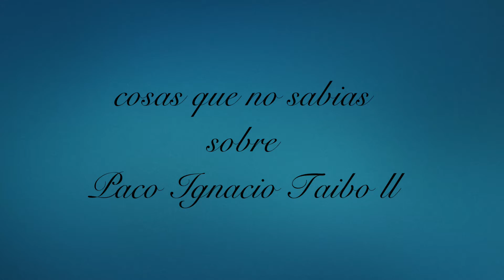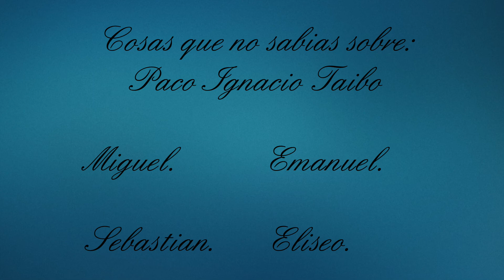Cosas que no sabias sobre Paco Ignacio Taibo ll